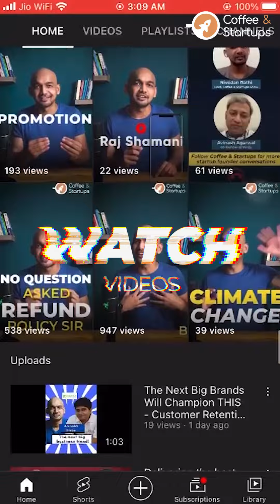This is why you MUST watch Coffee & Startups! ft. Nivedan Rathi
Hey there future entrepreneurs! I wanted to share who I am and why you should follow this account!

I'm an IIT Bombay alumnus, an ex-founding member of multiple tech startups and now a Startup Content Creator & Real Estate entrepreneur based in Jaipur. 🤵

I've built products in Ecommerce, Artificial Intelligence, Fintech & Travel. I've also led the business & marketing teams at India's leading unicorn of the decade Meesho .

It was a very rich journey. I grew tremendously with some of the brightest founders and teams in the country. And I feel highly blessed for the opportunities I've had.

As a young ambitious individual, I know the struggles many of you face. I have spent a decade figuring things out with exceptional clarity. Now I enjoy consulting my bright entrepreneur buddies with their challenges. 🎁

Starting in Dec 2021, at "Coffee & Startups" I bring forward the best business ideas and journeys of some of the most inspiring entrepreneurs. The idea is to empower you with the highest quality entrepreneurial wisdom & ecosystem. This will help you chart your own unique journey and conquer the world. ❤️

If you resonate with the mission here, do reach out in my DMs and say hi. Always a pleasure to speak with some really cool folks! 🍺

P.S.: I also enjoy creating music that you may love hearing